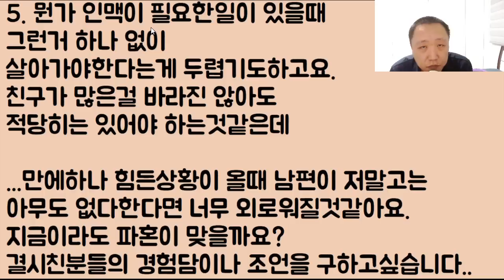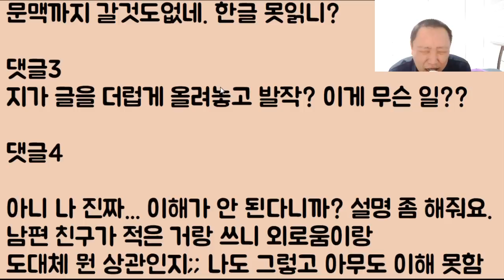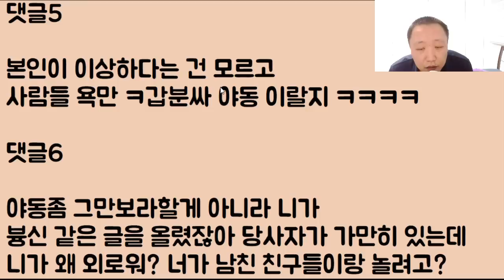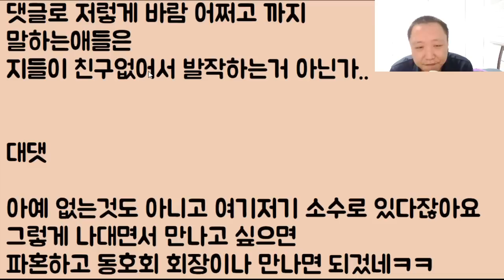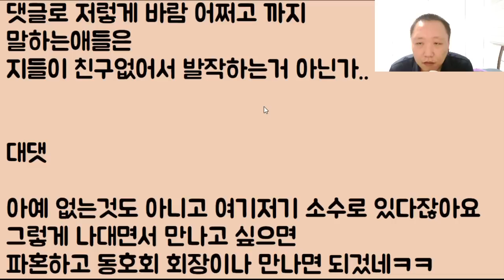[뭐??????] 내 남친은 친구가 없습니다.. 그래서 이대로 결혼을 하면 내가 너무 외로워지니까 그냥 파혼할 거예요!!